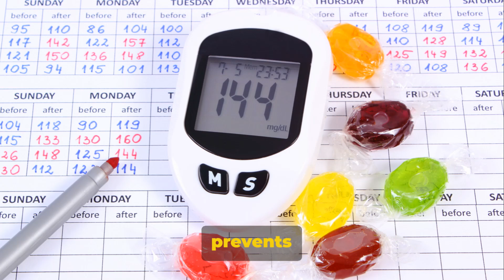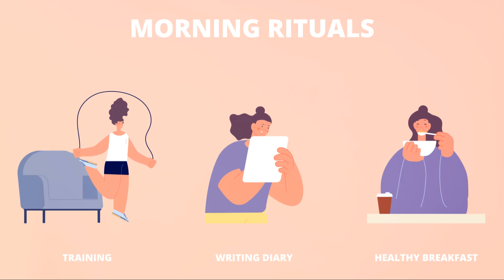Morning Eating for Longevity (Long Life)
Overnight you lose weight so eating in morning for your longevity

The concept of eating in the morning for longevity is often tied to the idea that the body experiences weight loss overnight, and consuming a balanced breakfast may have several potential health benefits. Here are some scientific and medical reasons that are commonly associated with this concept:

 1. Metabolism Boost:
   - Scientific Explanation: Eating in the morning kick-starts your metabolism. After an overnight fast, the body's metabolic rate tends to be lower. Consuming food in the morning helps activate the metabolic processes, allowing the body to efficiently convert nutrients into energy.
 2. Blood Sugar Regulation:
   - Scientific Explanation: Breakfast helps regulate blood sugar levels. When you eat in the morning, it prevents prolonged fasting, which can lead to more stable blood sugar throughout the day. This is particularly important for individuals with conditions like diabetes.
 3. Improved Cognitive Function:
   - Scientific Explanation: Breakfast is associated with better cognitive performance. Nutrient-rich foods provide the brain with essential fuel, contributing to improved concentration, memory, and overall mental function.
 4. Appetite Control:
   - Scientific Explanation: Eating a nutritious breakfast may help control appetite throughout the day. It prevents excessive hunger later in the day, reducing the likelihood of overeating or making unhealthy food choices.
 5. Weight Management:
   - Scientific Explanation: Some studies suggest that individuals who eat breakfast are more likely to maintain a healthy weight. It may prevent excessive calorie intake later in the day and contribute to better overall energy balance.
Eating breakfast may help you avoid overeating later in the day, which could lead to weight gain and obesity. Obesity is a risk factor for many chronic diseases and premature death1.
However, skipping breakfast may not necessarily harm your health or longevity. Some research suggests that intermittent fasting, which involves extending the overnight fast, may improve your metabolism and help you burn fat more efficiently1. This could also have positive effects on your weight and longevity.
 6. Nutrient Intake:
   - Scientific Explanation: Consuming a balanced breakfast ensures that you get essential nutrients, including vitamins and minerals, early in the day. This sets a foundation for meeting your nutritional needs.
The timing and content of your breakfast may also matter. Some studies have found that eating breakfast as your main meal of the day, especially before 9:30 a.m., may be associated with lower body mass index (BMI) and lower mortality34. A healthy breakfast should include lean protein, whole grains, fruits, vegetables, and healthy fats2.
 7. Energy Levels:
   - Scientific Explanation: Breakfast provides a source of energy for daily activities. Skipping breakfast may lead to feelings of fatigue and reduced physical and mental performance.

 8. Heart Health:
   - Scientific Explanation: Some studies suggest that regular breakfast consumption is associated with a lower risk of cardiovascular diseases. A balanced breakfast can contribute to heart health by influencing factors like blood pressure and cholesterol levels.

 9. Improved Mood:
   - Scientific Explanation: Nutrient intake from breakfast influences neurotransmitter production. Eating in the morning may contribute to the synthesis of serotonin, a neurotransmitter associated with mood regulation.

 10. Longevity Considerations:
    - Scientific Explanation: While direct links between breakfast and longevity are complex and context-dependent, the overall health benefits associated with regular, balanced meals may contribute to a healthier and potentially longer life.

It's important to note that individual nutritional needs vary, and the specific impact of breakfast on health can depend on various factors, including overall diet, lifestyle, and personal health conditions. Always consult with healthcare professionals or registered dietitians for personalized advice based on your specific circumstances.